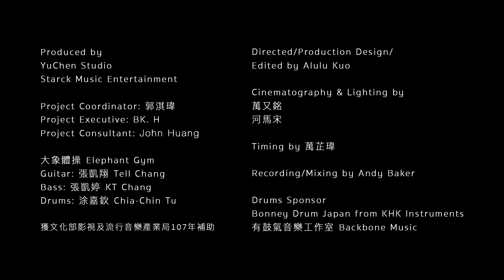大象體操 Elephant Gym - 水底 Underwater│CINEMA SESSIONS (Live from YuChen Studio)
大象體操 Elephant Gym【水底】世界巡迴
香港Hong Kong 5/17（五）
製作 Produced by
玉成戲院錄音室 YuChen Studio
傻塔克音樂娛樂股份有限公司 Starck Music Entertainment

專案統籌 Project Coordinator: 郭淇瑋 Will Kuo
專案執行 Project Executive: 謝育哲 BK. H
專案顧問 Project Consultant: 黃俊豪 John Huang

導演／美術／剪接
Directed/Production Design/Edited by
Alulu Kuo

攝影／燈光
Cinematography & Lighting by
萬又銘
河馬宋

調光 Timing：萬芷瑋

錄音／混音
Recording/Mixing by
Andy Baker

鼓組贊助 Drums Sponsor ｜ Bonney Drum Japan from KHK Instruments and 有鼓氣音樂工作室(Backbone Music)